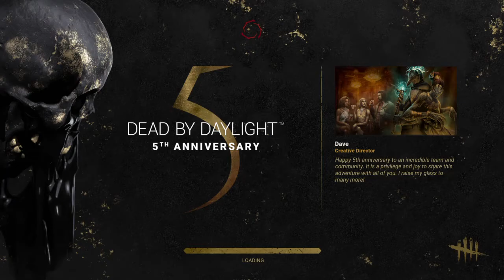Dead by Daylight - (Demogorgon) 4K on Midwich Elementary School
More grinding for the "Savage Takedown" trophy.